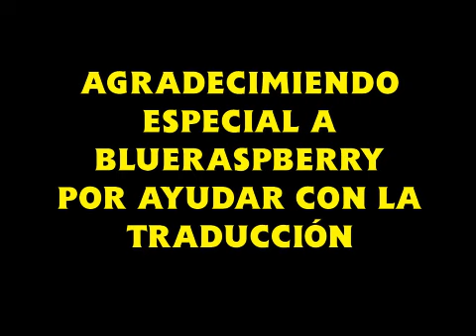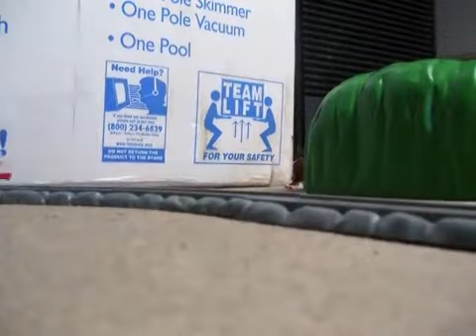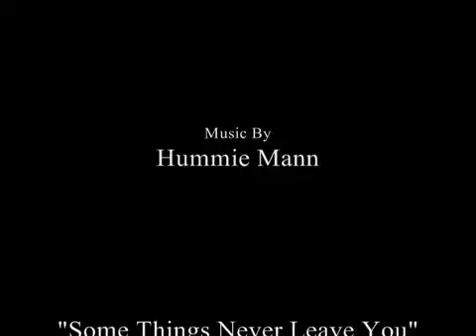The Six Vanishing Engines Extended Version┃Fandub Español Latino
Holi, espero que les guste este nuevo fandub que lo tenia abandonado desde hace un año pero finalmente ya esta aquí.
Una disculpa si no estuve muy activo, ahora próximamente se vienes mas videitos chidos y fandub pero por el momento disfruten este video :3
PD: 11 horas en filmora.

Cast:
Narrador: Silasroulax
Thomas: @imdantbes
Edward y BoCo: @Juan550NA8
Henry y Diesel: @therailwayengine
Gordon: Doro Giménes
James y Bert: @eleddie65
Percy: @ElDoDoDubea
Toby: @thexpidermanxd
Lady: Adal
Diesel 10: @minuil516
Splatter: @SE_2607
Dodge: @rafaelwasnthere7727
Arry: @mark_80
Mavis: @arlesdalelady
Daisy: Flutters (Mey)
Sir Topham Hatt: @MakoPNG
Boomer: @Alexdobz
Keith: Derek
Doug: @isaacayalajr5371
Cranky: @Smoke.1914

Traducción: @RaspberryDoro